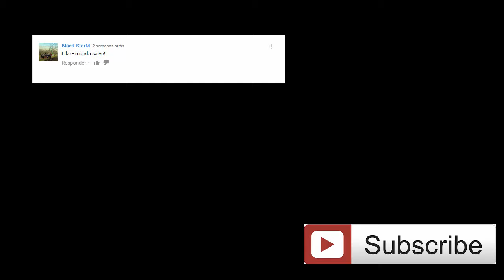Novo Mapa CCV Dino Storm